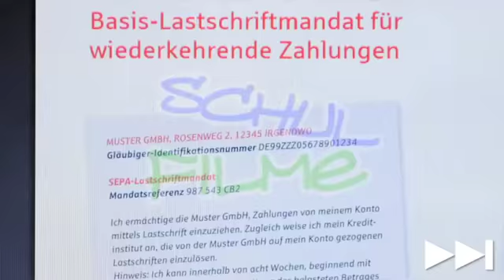Zahlungsmethoden im Internet - Trailer Schulfilm Leben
Der Einkauf im Internet ist heute zwar ein ganz normaler Vorgang - dennoch gibt es einige Besonderheiten zu beachten. Das betrifft vor allem die unterschiedlichen Zahlungsmethoden. Denn dabei gibt es erhebliche Unterschiede was etwa Zahlungsfristen, Widerrufsmöglichkeiten und die Art des Geldtransfers angeht.

In diesem Video werden die unterschiedlichen Bezahlarten, ihre Besonderheiten und auch die jeweiligen Vor- und Nachteile für die Käufer erläutert.